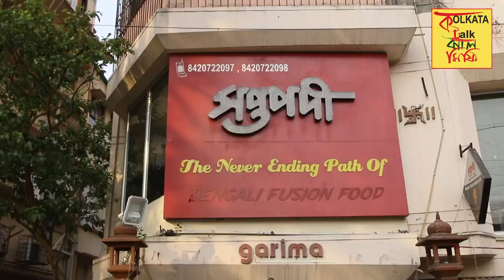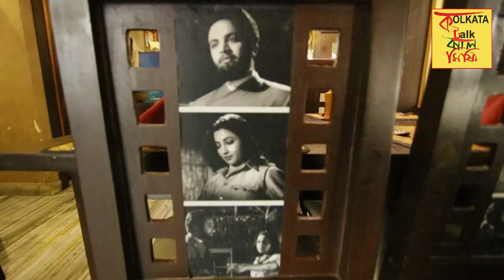বাঙালির প্রিয় জুটি ও প্রিয় খাবারের মেলবন্ধন 'সপ্তপদী' | SAPTAPADI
SAPTAPADI  | Hindustan Park
49/4, PURNA DAS RD, HINDUSTAN PARK, GARIAHAT, KOLKATA, WEST BENGAL

Other Links:-

১ বা ২ নয়। ১৭ ধরণের ফুচকা খেতে চলে আসুন প্রাভেশ ভাইয়ার কাছে | Pravesh Pani Puri

Hotel Tarun Niketan | ১০৩ বছরের পুরনো 'হোটেল তরুণ নিকেতনে' গেলে আপনি পেয়ে যাবেন বাড়ির রান্নার স্বাদ

(Welcome to our YouTube Food & Life Style channel—we're so glad you're here!